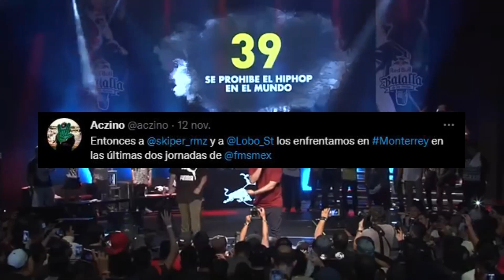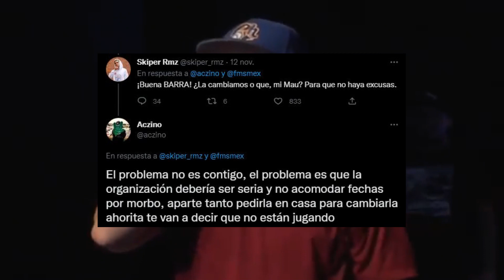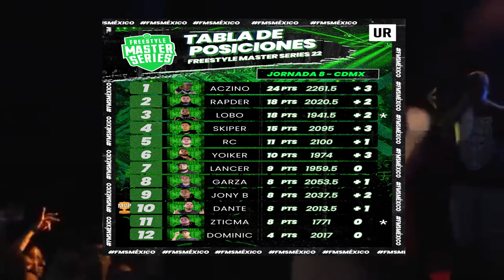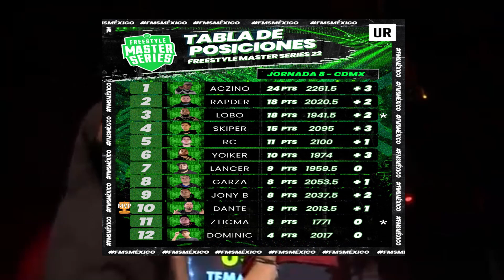🔥 FMS México 2022 jornada 9, fecha y predicciones de las batallas ACZINO vs Rapder | Mau se queja🔥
Sé miembro del canal, y apoya a este humilde creador de contenido:
🔥 FMS México 2022 jornada 9, fecha  y predicciones de las batallas ACZINO vs Rapder | ACZINO se queja🔥